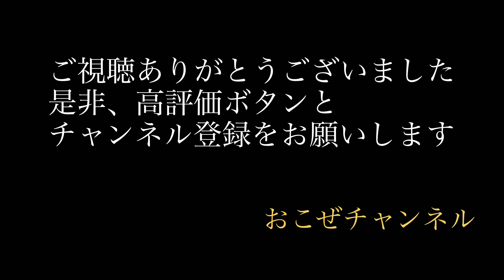刈払機の使い方 BIGM KC26RDVX1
今回は刈払機の使い方をご紹介します。丸山製作所製BIGM KC26RDVX1 を使ってのご紹介です。刈払機の購入を検討している方やビギナーの方の参考になればと思います。

■今回の刈払機の概要
メーカー:　㈱丸山製作所
型番:　BIGM KC26RDVX1
価格:　税込34,800円（2024/06/02現在）
購入先: 　パワーコメリ（旧エンジン式刈払機なら無料引取り可）
動力:　26ccエンジン（２サイクルエンジン）
重量:　約4.6kg（ジュラルミン竿で軽量）
ハンドル:　両手ハンドル
対応場所:　庭先・平地・土手・河川敷
スタータ:　Rスタート仕様（従来の３分の１の力で始動可）
最長運転時間:　約80分
燃料タンク:　0.55ℓ
燃料:　混合油50:1
チップソー:　255mm